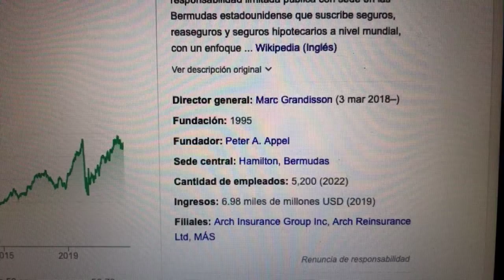🔴 Datos Sobre El Comercio De Acciones De Arch Capital Group Ltd. ACGL 🔴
Arch Capital Group Ltd. es una sociedad de responsabilidad limitada pública con sede en las Bermudas estadounidense que suscribe seguros, reaseguros y seguros hipotecarios a nivel mundial, con un enfoque en líneas especiales, el segmento de la industria de seguros donde más se escriben riesgos difíciles e inusuales.